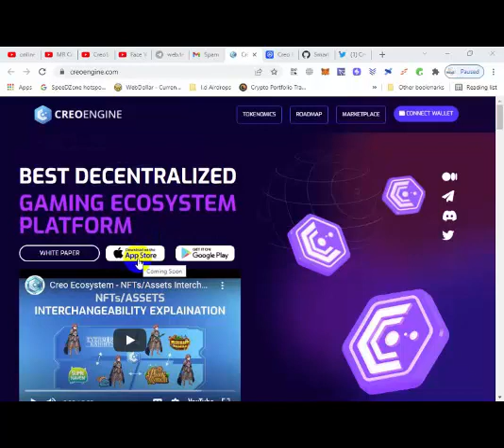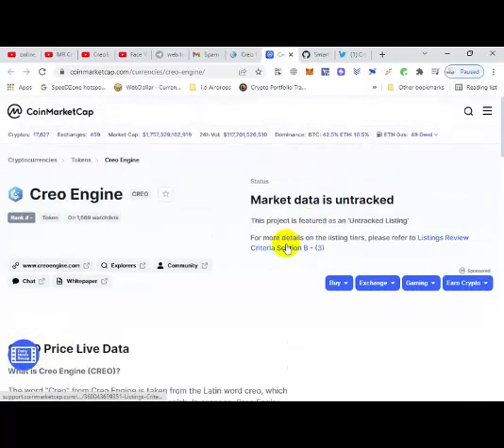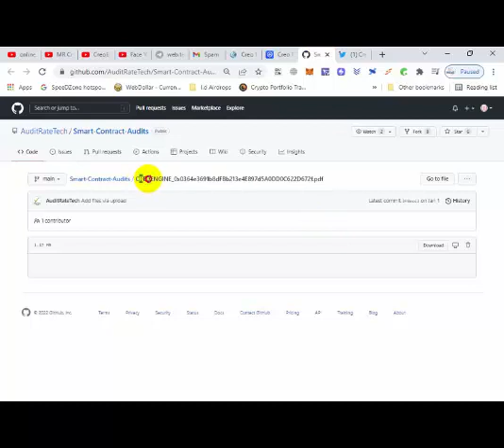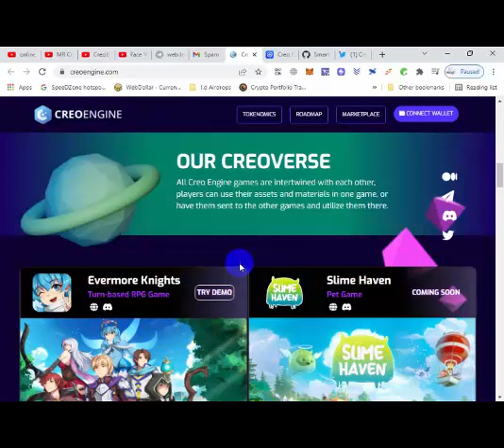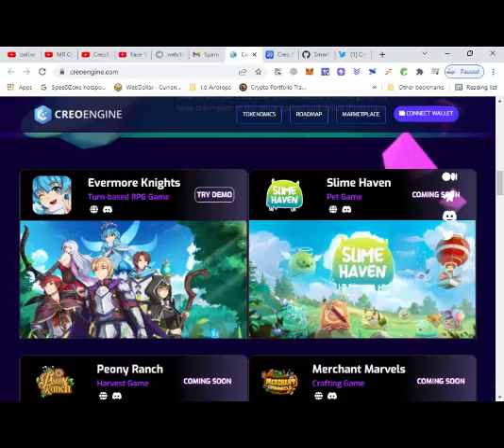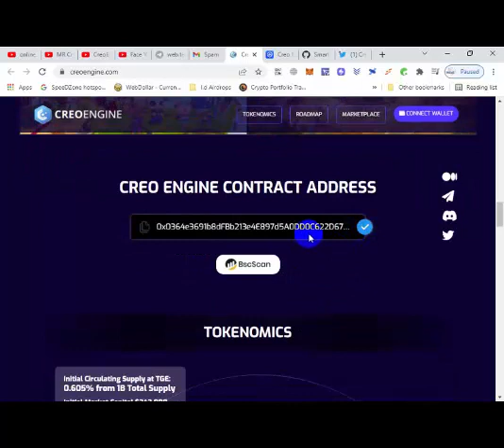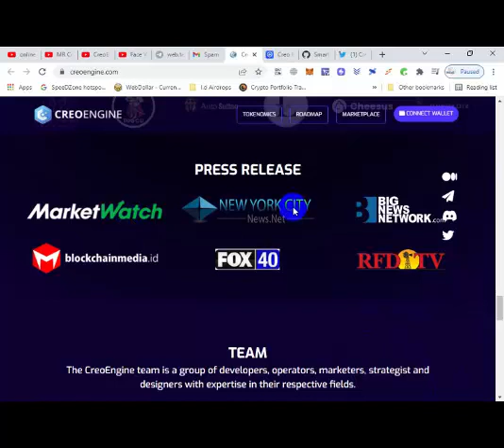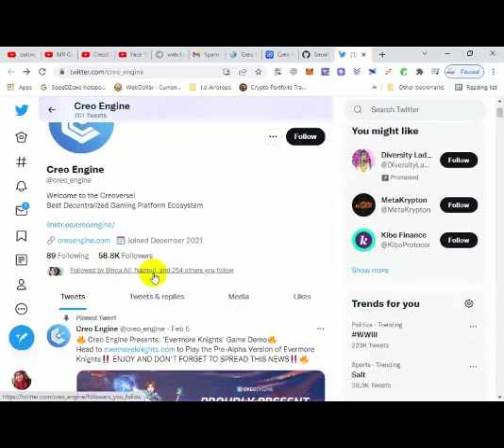Creo Engine // the Creoverse!Best Decentralized Gaming Platform Ecosystem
CreoEngine comes with 4 games at start which are able to interchage characters of each other, yes we can use characters of one game as NFTs in other games by which we can earn more and more money by playing the game. Based on BSC blockchain for adoptability.